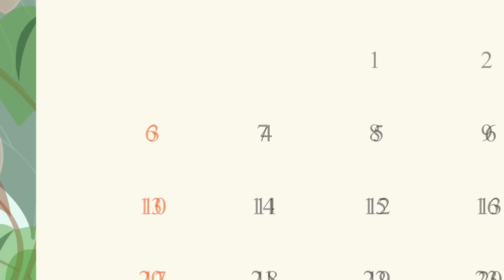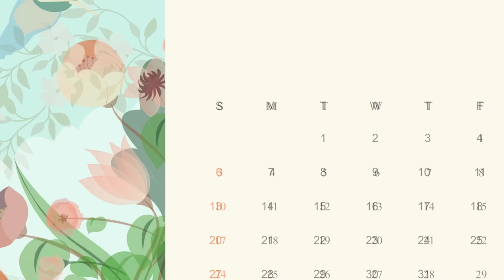हिंदू ससुराल में मुस्लिम बहू की रमजान | Hindu Sasural me Muslim Bahu Ki Ramadan | Abundance Sas Bahu